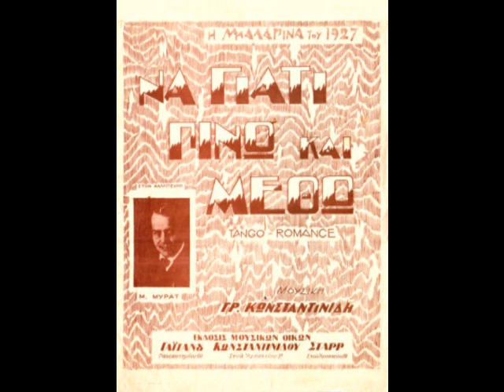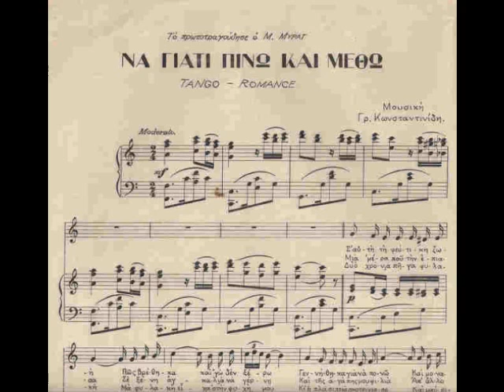Να γιατί πίνω και μεθώ - Γιώργος Βιτάλης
Tango romance του 1927 σε μουσική Γρηγόρη Κωνσταντινίδη και στίχους Βαλέρη, από την επιθεώρησι "Μπαλαρίνα του 1927". Το πρωτοτραγούδησε ο Μήτσος Μυράτ